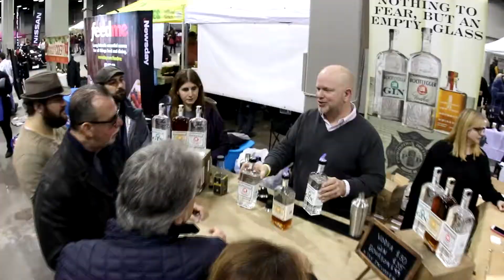Fine Wine & Food Festival LI NY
Fine Wine & Food Festival

1255 Hempstead Turnpike
Uniondale ny